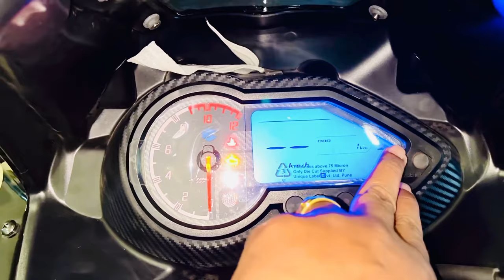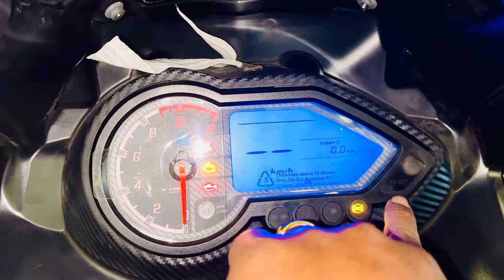Relaunched BAJAJ PULSAR 220F 2023 | Price Dropped 😀 | Review on Road Price & Mileage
Shiva Automobile (Auto Div.)
Dubey ka Parao, G.T. Road,
Aligarh

Bajaj Pulsar 220F bs6 and bs4 on road price

Bajaj upcoming bikes
Bajaj upcoming scooters
Baja bikes price list
bajaj Aligarh showroom address
Bajaj bike  service centre
Bajaj  service cost
Bajaj bike review video
Bajaj Pulsar 220F bs6 review in hindi
Bajaj Pulsar 220F bs6 Quick review